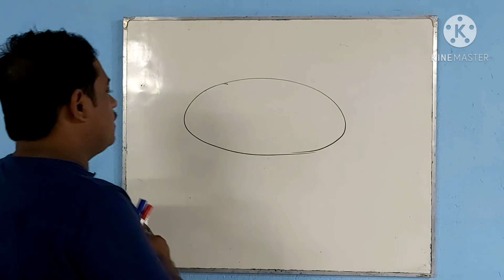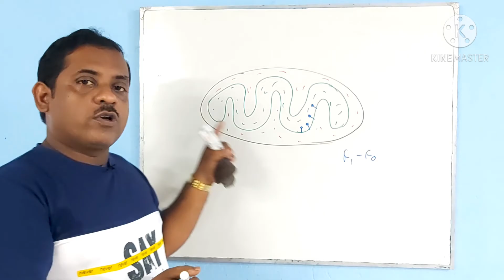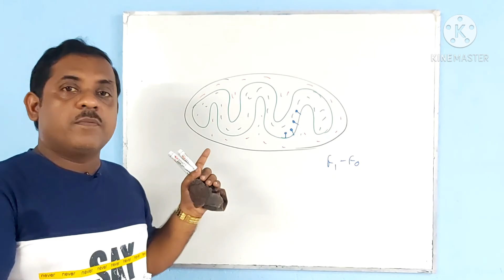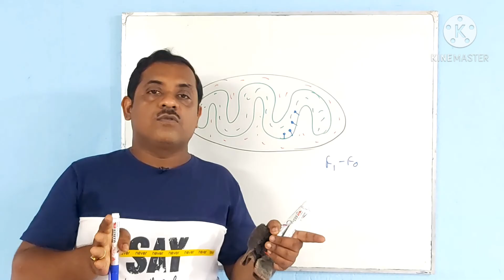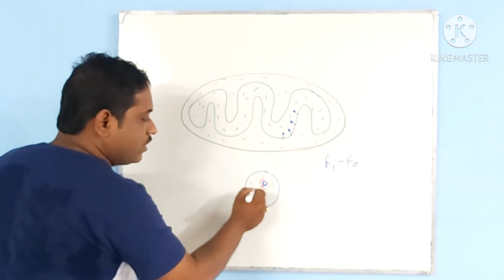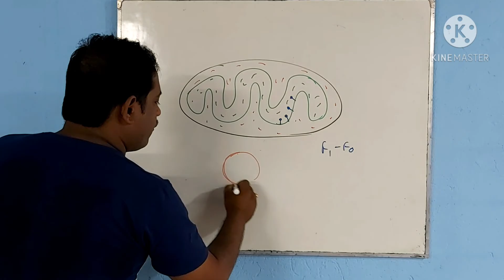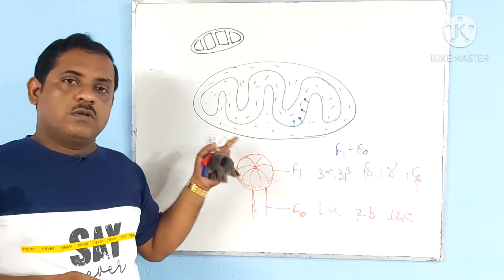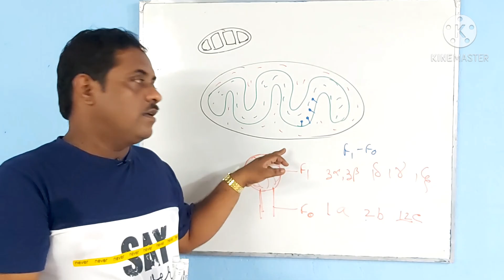একাদশ শ্রেণী (XI) মাইটোকনড্রিয়ার গঠন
Love Nature Love Biology

একাদশ শ্রেণী class 11
কোশের গঠন
জীবনের একক
কোশ অঙ্গানু
মাইটোকনড্রিয়ার গঠন
thanks kinemaster.
thanks youtube.
এই চ্যানেলটি মূলত বাংলা মাধ্যমে পাঠরত নবম, দশম, একাদশ ও দ্বাদশ শ্রেণীর ছাত্র ছাত্রীদের জন্য তৈরি। তবে অন্য মাধ্যমের ছাত্র ছাত্রীরাও উপকৃত হবে। মূলত জীববিদ্যার বিভিন্ন বিষয়ের স্পষ্ট ধারনা তৈরির জন্য এই চ্যানেল টি ব্যবহার করা হয়েছে।
Teacher - Susovan Mondal M.Sc. B.Ed